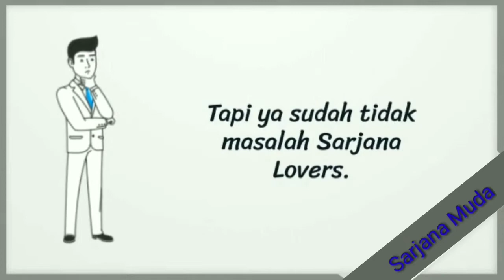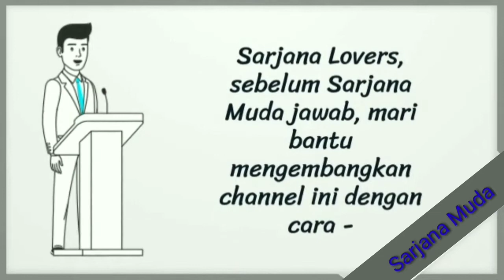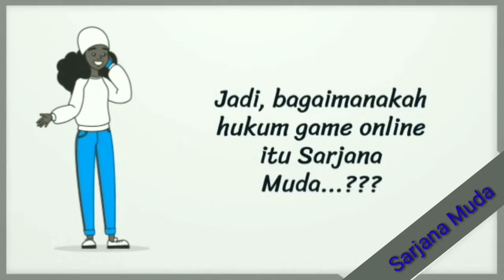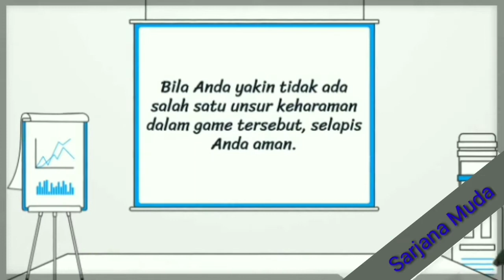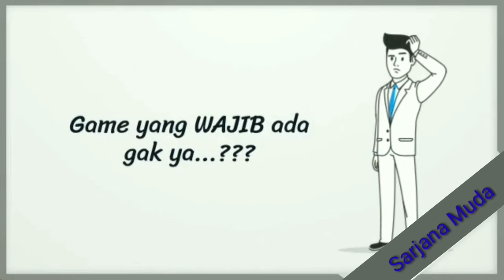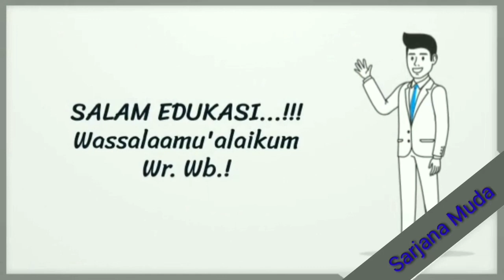BAGAIMANAKAH HUKUM GAME ONLINE ITU...???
Kalian pasti suka main GAME ONLINE kan?
Tahukah teman-teman bagaimana hukumnya?
Banyak Gamer yang bertanya:
Nah, inilah jawaban ilmiahnya!

Jangan sampai ketinggalan video-video menarik kami lainnya!